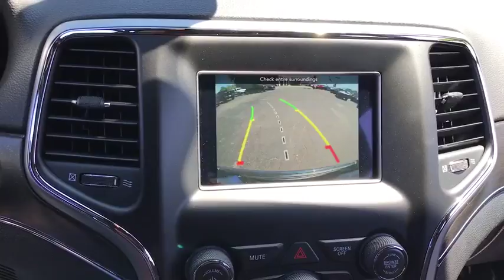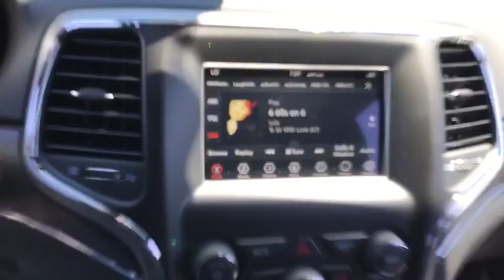2018 Jeep Grand Cherokee Antioch, Gurnee, McHenry, Fox Lake, IL Kenosha WI 18815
Diamond Black Crystal Pearlcoat New 2018 Jeep Grand Cherokee available in Antioch, Illinois at Antioch Chrysler Dodge. Servicing the Gurnee, McHenry, Fox Lake, IL Kenosha WI area.   Used
2018 Jeep Grand Cherokee Limited - Stock#: 18815 - VIN#: 1C4RJFBGXJC379462

Recent Arrival! New Price! Priced below KBB Fair Purchase Price! 2018 Jeep Grand Cherokee Limited 4WD.We make it easy !!! We are excited to offer you great quality vehicle at a competitive and affordable price. We offer new, used and cerified Chrysler, Dodge, Jeep and RAM vehicles. Come visit Wrangler headquarters! We also carry an extensive selection of used cars, trucks and SUVs by other manufacturers. Our experienced and certified sales staff can point you in the right direction based on your individual vehicle needs. We also offer competitive financing, top tier service and a fully stocked inventory of Chrysler, Dodge and Jeep automotive parts.Here at Antioch Chrysler Dodge Jeep, our motto is  Nobody sells vehicles for less and we stand by that. Price includes: $1,000 - Midwest 2018 Bonus Cash MWCJA. Exp. 07/05/2018, $2,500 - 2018 GL-MW Retail Consumer Cash **CJ1. Exp. 07/05/2018, $1,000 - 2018 Chrysler Capital 2018 Bonus Cash MWCJ5. Exp. 07/05/2018, $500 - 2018 Jeep Celebration Retail Bonus Cash 28HJX. Exp. 07/05/2018
ENGINE: 3.6L V6 24V VVT UPG I W/ESS  (STD),DIAMOND BLACK CRYSTAL PEARLCOAT,TRANSMISSION: 8-SPEED AUTOMATIC (850RE)  (STD),NORMAL DUTY SUSPENSION  (STD),3.45 REAR AXLE RATIO  (STD),GVWR: 6 500 LBS  (STD),TIRES: P265/60R18 BSW AS LRR  (STD),QUICK ORDER PACKAGE 2BH  -inc: Engine: 3.6L V6 24V VVT UPG I w/ESS  Transmission: 8-Speed Automatic (850RE),FRONT LICENSE PLATE BRACKET,WHEELS: 18 X 8.0 TECH GRAY ALUMINUM  (STD),BLACK  LEATHER TRIMMED BUCKET SEATS,Four Wheel Drive,Power Steering,ABS,4-Wheel Disc Brakes,Brake Assist,Aluminum Wheels,Tires - Front All-Season,Tires - Rear All-Season,Temporary Spare Tire,Heated Mirrors,Power Mirror(s),Integrated Turn Signal Mirrors,Rear Defrost,Privacy Glass,Intermittent Wipers,Variable Speed Intermittent Wipers,Rear Spoiler,Remote Trunk Release,Power Liftgate,Power Door Locks,Daytime Running Lights,Automatic Headlights,Fog Lamps,AM/FM Stereo,Satellite Radio,MP3 Player,Bluetooth Connection,Auxiliary Audio Input,Steering Wheel Audio Controls,Power Driver Seat,Power Passenger Seat,Mirror Memory,Driver Adjustable Lumbar,Seat Memory,Passenger Adjustable Lumbar,Pass-Through Rear Seat,Heated Rear Seat(s),Rear Bench Seat,Adjustable Steering Wheel,Trip Computer,Power Windows,Leather Steering Wheel,Heated Steering Wheel,Keyless Entry,Keyless Start,Universal Garage Door Opener,Cruise Control,Climate Control,Multi-Zone A/C,Woodgrain Interior Trim,Leather Seats,Bucket Seats,Auto-Dimming Rearview Mirror,Driver Vanity Mirror,Passenger Vanity Mirror,Driver Illuminated Vanity Mirror,Passenger Illuminated Visor Mirror,Floor Mats,Remote Engine Start,Smart Device Integration,Heated Front Seat(s),Security System,Engine Immobilizer,Traction Control,Stability Control,Front Side Air Bag,Rear Parking Aid,Tire Pressure Monitor,Driver Air Bag,Passenger Air Bag,Front Head Air Bag,Rear Head Air Bag,Passenger Air Bag Sensor,Knee Air Bag,Child Safety Locks,Back-Up Camera